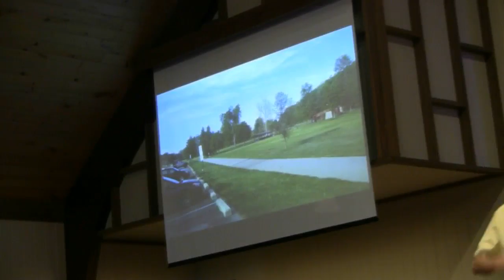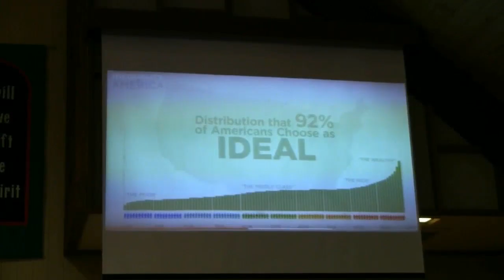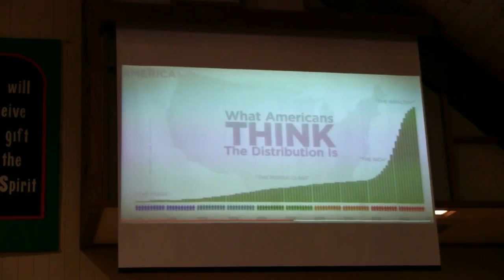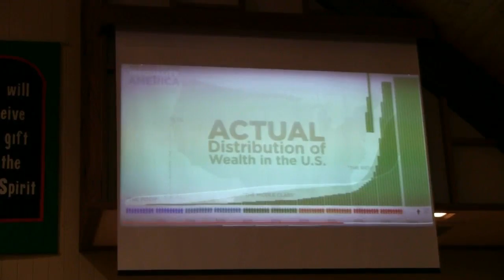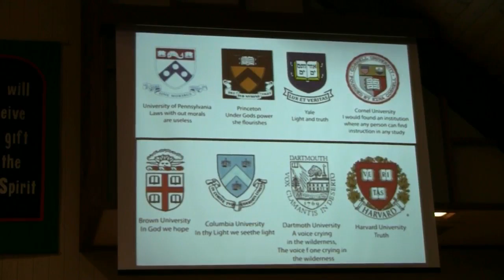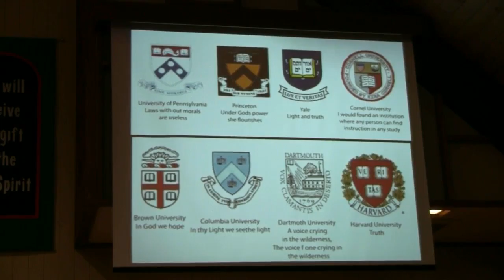5/22/16 Morning Service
Patience in waiting
Series: Death to selfie
James 5: 7- 12
Pastor Mark Van Drunen